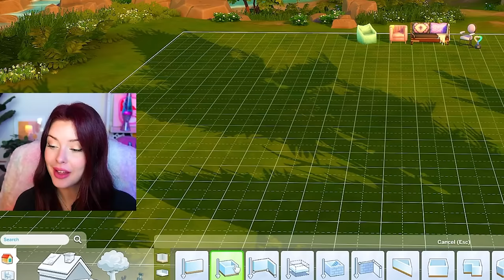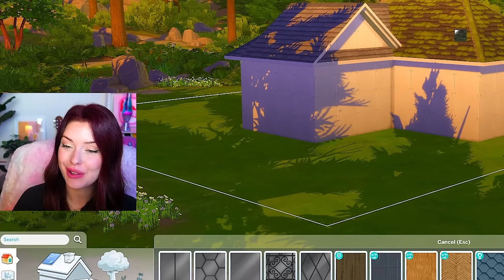Using Items My Sim STEALS to Build a House in The Sims 4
In this sims 4 challenge, we have to steal items to furnish my house!! We'll be doing some klepto gameplay and then using the items we steal to build a house in the sims 4! OPEN FOR LINKS!

sims 4 gallery ID: sydneymacoretta

00:00-01:51 Intro & Rules
01:52-07:16 Stealing
07:17-11:07 Building
11:08-16:04 Stealing Again
16:05- Building